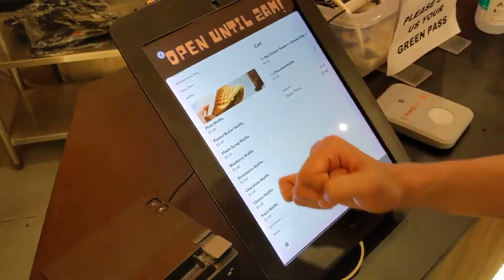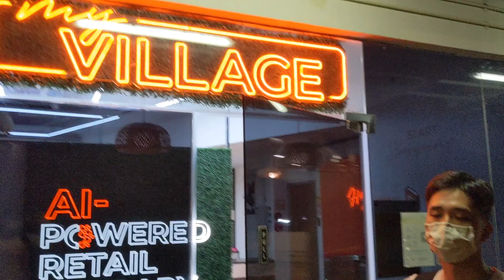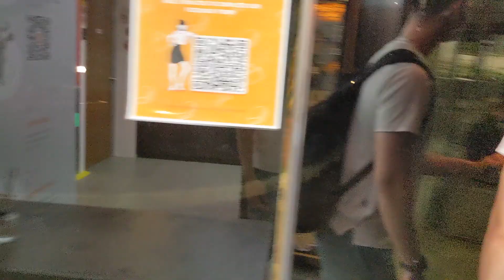A Chill Day In NUS: PGP TOUR | NUS VLOG 2021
I am Chris, a final year student at the National University of Singapore studying Dentistry. Here's what a CHILL DAY in dental school is like! I'll be doing a food & Amenities tour with my buddy, Daniel, at PGP (Prince George's Park) Residences

ABOUT ME:
I started Jiang Smiles back in 2016 as a website to write about my experience applying to dental school and universities.

More recently, I started making YouTube videos in my spare time to keep a record of my experiences in dental school.